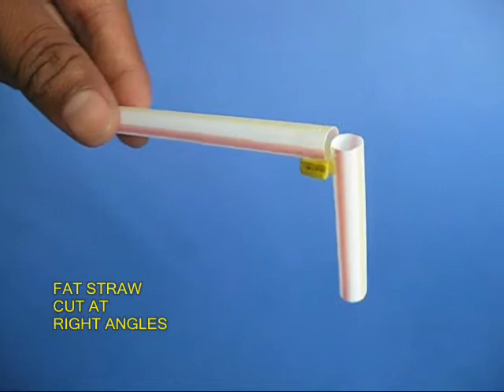STRAW SPRAY - HINDI - 12MB.wmv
Cut and bend a straw at right angles. Place one end in water and blow from the other end. A misty spray will come from the other end. Similarly, using a fat straw you can blow out small Styrofoam balls with the Straw sprayer.
This work was supported by IUCAA and Tata Trust. This film was made by Ashok Rupner TATA Trust: Education is one of the key focus areas for Tata Trusts, aiming towards enabling access of quality education to the underprivileged population in India. To facilitate quality in teaching and learning of Science education through workshops, capacity building and resource creation, Tata Trusts have been supporting Muktangan Vigyan Shodhika (MVS), IUCAA's Children’s Science Centre, since inception. To know more about other initiatives of Tata Trusts, please